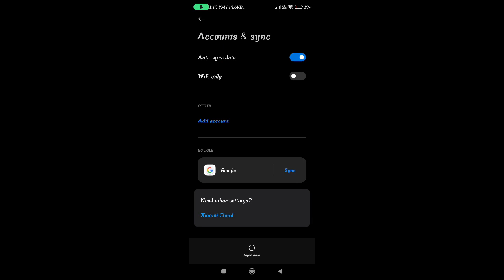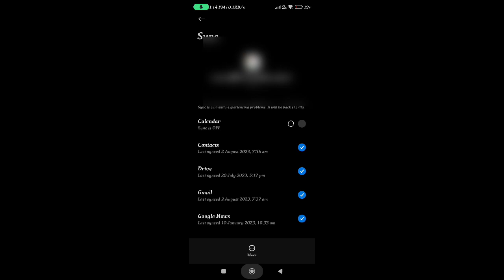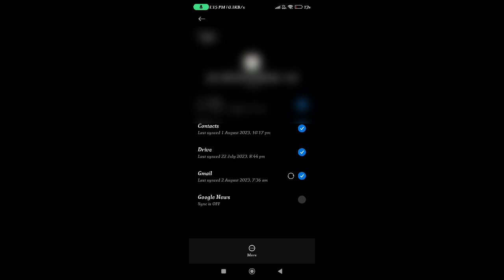How to Remove Google Account from an Android Phone || sign out of Google Account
how to remove google account from android phone mi
how to remove google account from android phone vivo
how to remove google account from android phone permanently
how to remove google account from android phone without deleting it
how to remove google account from android phone realme
how to remove google account from android phone samsung
how to remove google account from android phone in settings
how to remove google account from android phone temporarily
how to remove google account from android phone without password